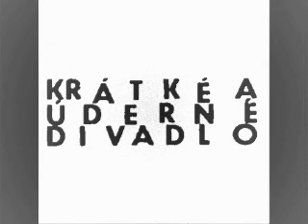KUD - 14. narozeniny (pozvánka)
Pozvánka na megagalahypersupermonstršou Krátkého a úderného divadla.